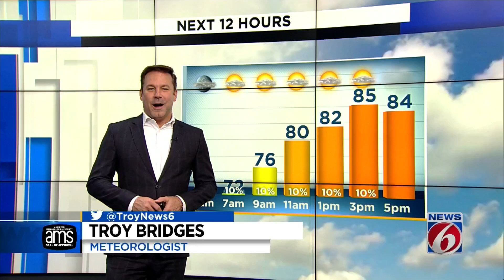Trouble at the beaches as winds kick up